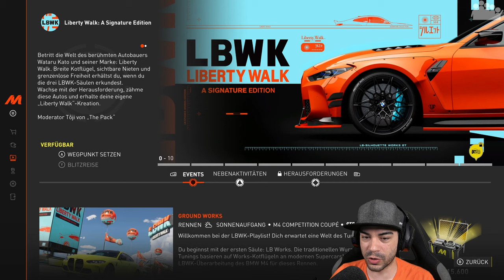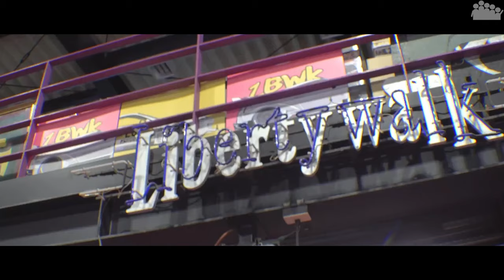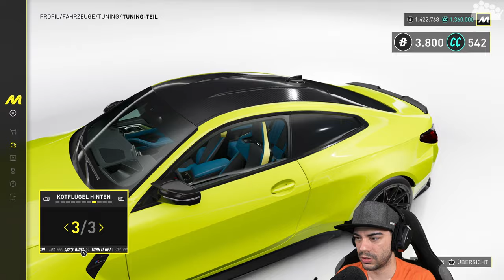Der Weg des Liberty Walk 😁 - #17 - THE CREW MOTORFEST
► Liberty Walk oder kurz LBWK hat in THE CREW MOTORFEST seine eigene Playlist bekommen, welche uns die drei Säulen des Tuningunternehmens näher bringt!

► Es spricht der rAii
► Plattform: PC
● PC-Hardware des Aufnehmenden/Streamers:
• Mikrofon: RODE Procaster + FetHead + YAMAHA AG06
• Kopfhörer: Sennheiser RS175 (HDR175)
• Kamera: Sony Alpha 6100 mit Elgato Camlink
• Capture Card: Elgato 4K60 Pro MK.2
• System: Windows 11 Pro
• Prozessor: Intel Core i9-12900k
• Arbeitsspeicher: 2x 16,0 GB G.Skill Trident Z5 RGB DDR5-6000-CL36
• Mainboard: ASUS ROG Strix Z690-E GAMING WIFI
• Grafikkarte: ASUS ROG Strix GeForce RTX 3080 TI Gaming OC
• Netzteil: ASUS ROG Thor 1200P
• Gehäuse: ASUS ROG Strix Helios